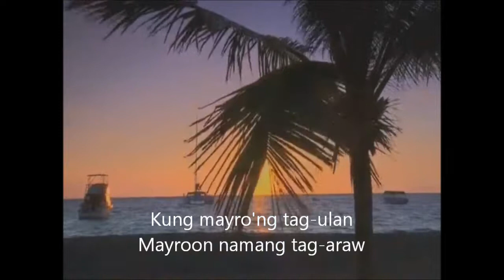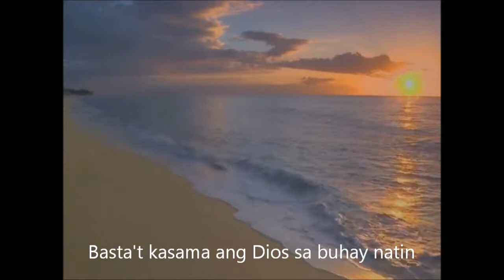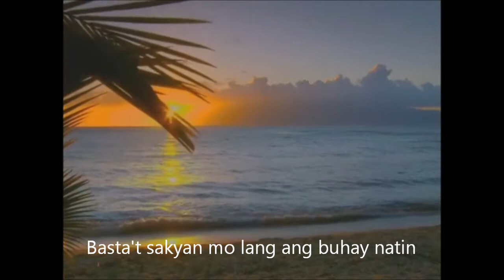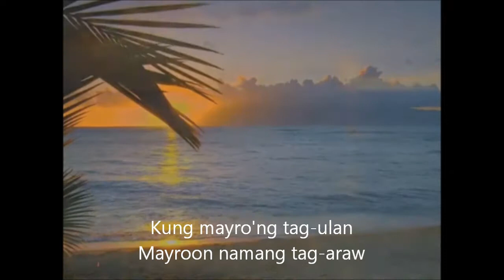Bides _ Kung Mayroon